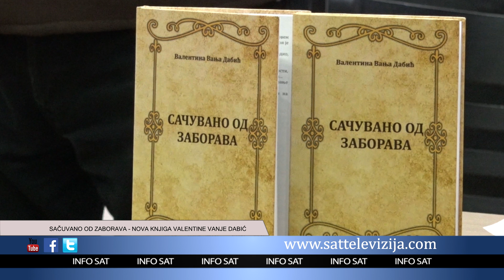SAČUVANO OD ZABORAVA – NOVA KNJIGA VALENTINE VANJE DABIĆ